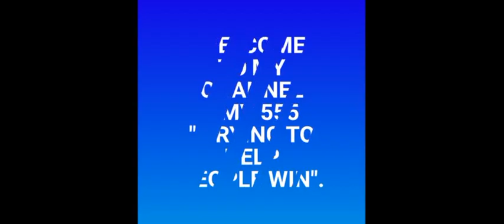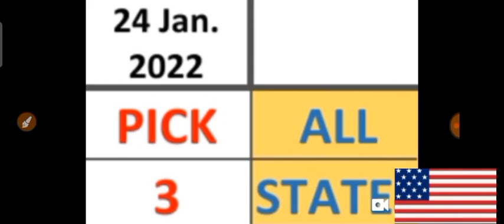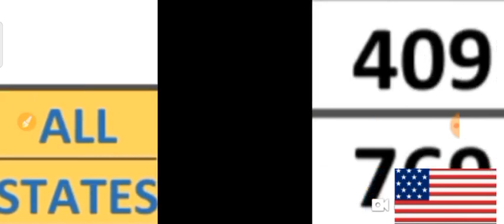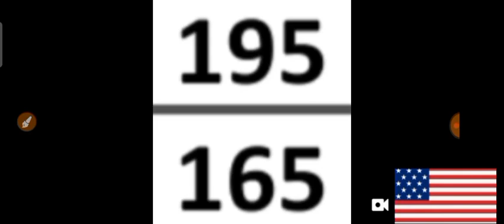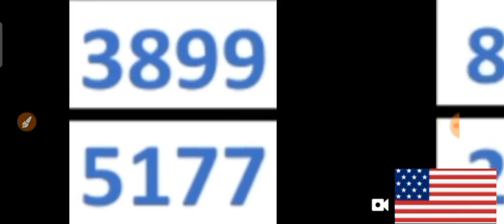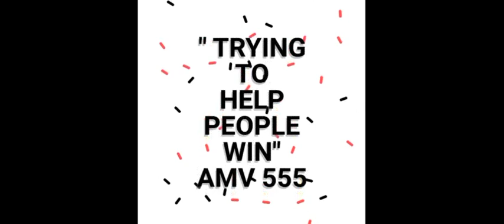PICK 3 & PICK 4 ALL STATES BEST LOTTERY NUMBERS for 24 Jan. 2022 just try | AMV 555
This are my Best bet for PICK 3 & PICK 4 All States Best LOTTERY NUMBERS for  24 Jan. 2022 Just try.
BET WISELY
Happy WINNING
Good luck#trybelievewin

This are my Best bet for PICK 3 & PICK 4 All States Best LOTTERY NUMBERS for  21 Aug. 2021. Just try.
BET WISELY
Happy WINNING
Good luck